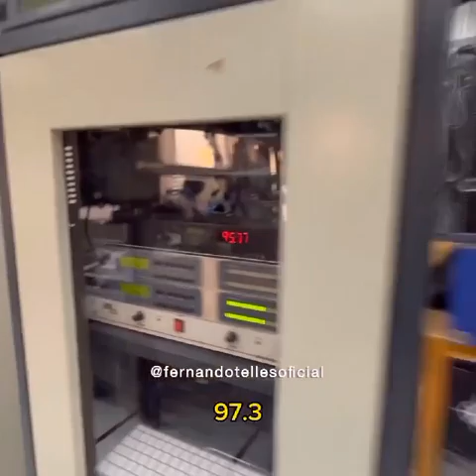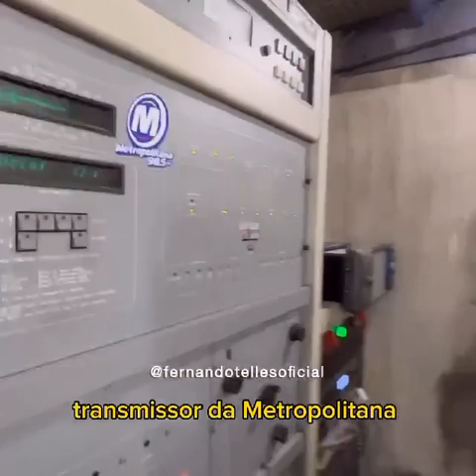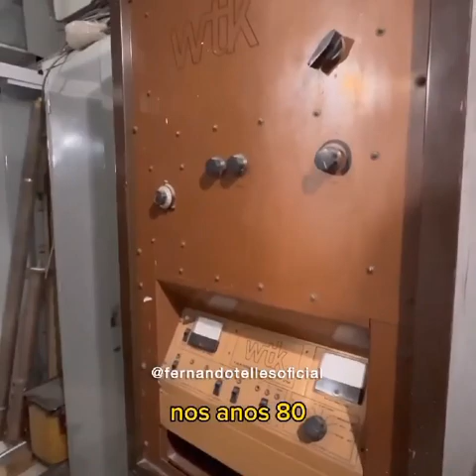BROADCAST MIGRAÇÃO PARA FM